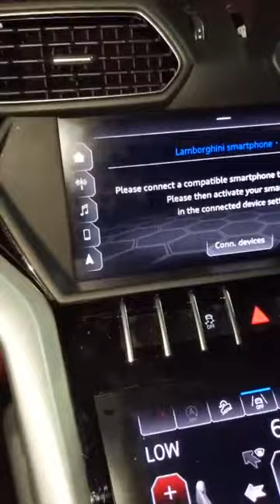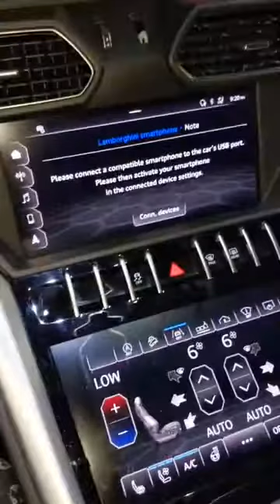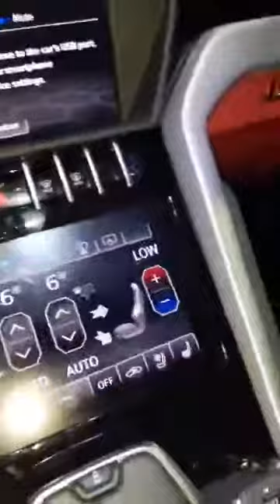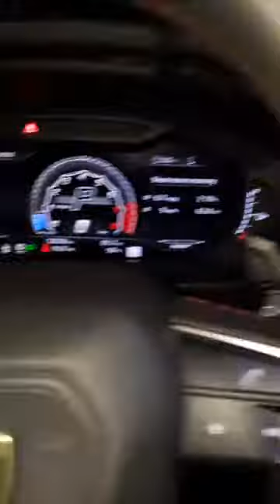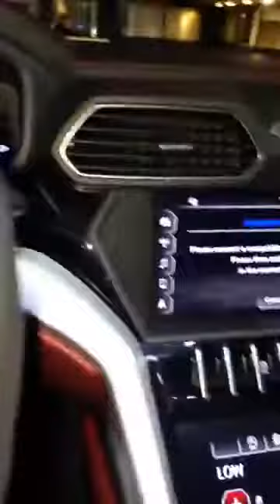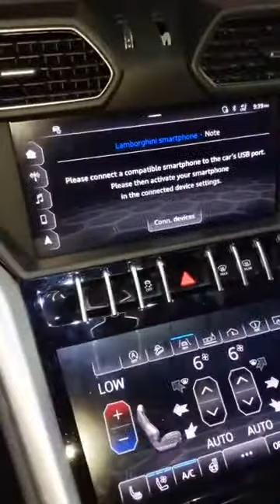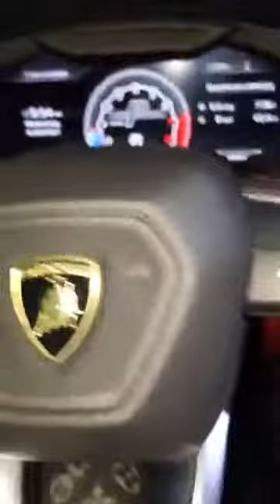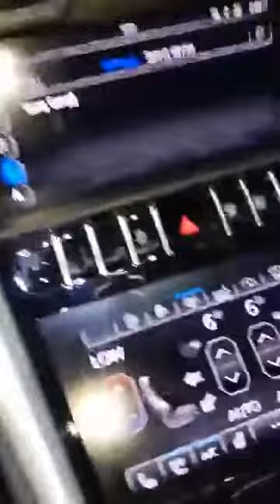Twene Jonas is Back..... Fufu funu and Shatta Wale under fire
Twene Jonas Hit back to back on Fufu Funu and shatta wale and sends